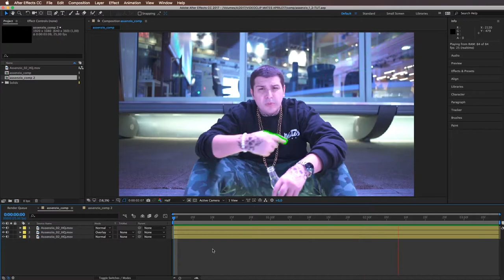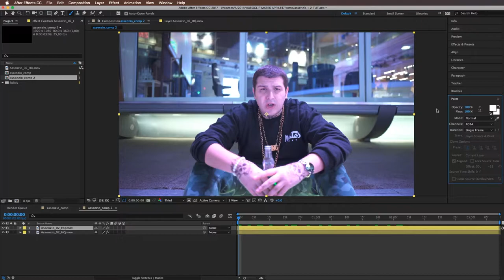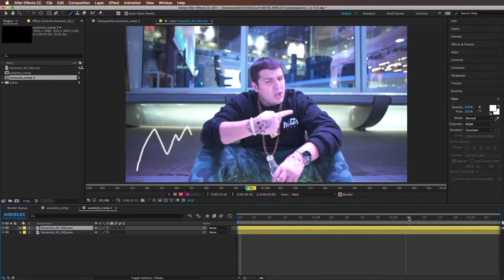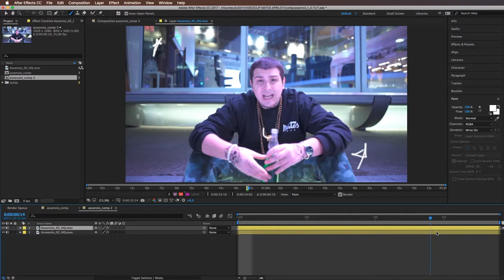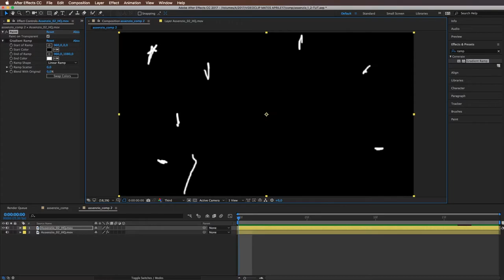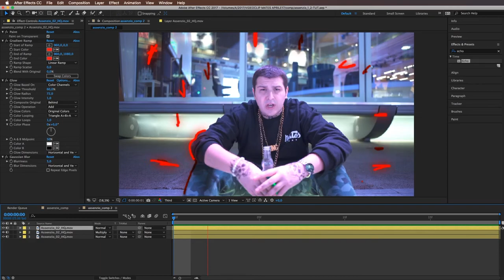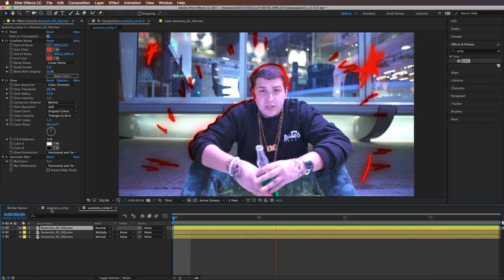Come creare l'effetto SCRIBBLE nel video dei MATES in Adobe After Effect